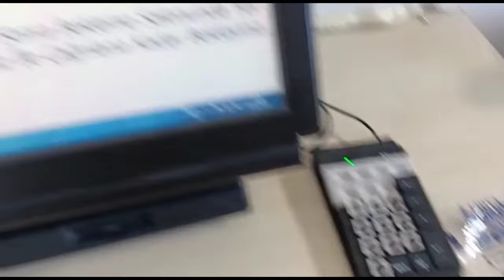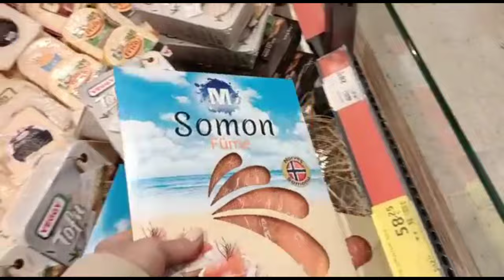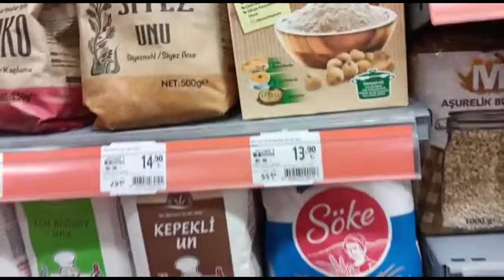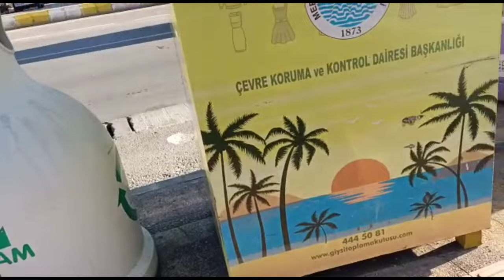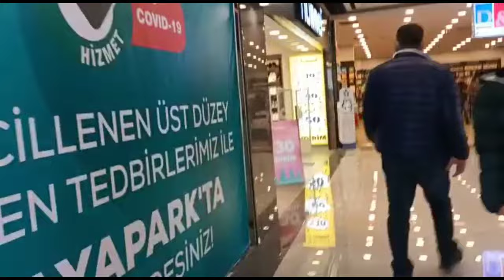Как записаться к врачу на прием?Обзор супераркета МИГРОС/Прогулка и шоппинг / Автобус HAVAŞ из Аданы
Как выглядит поликлиника в Мерсине? Как записаться к врачу на прием?
Довольна ли я результатами анализов?
Прогулка и шоппинг с мужем в Мигросе и Торговом Центре Saya Park.
Где конечная остановка автобуса HAVAŞ Мерсин-Адана-аэропорт?
Шоппинг с мужем.
Царство тапочек.